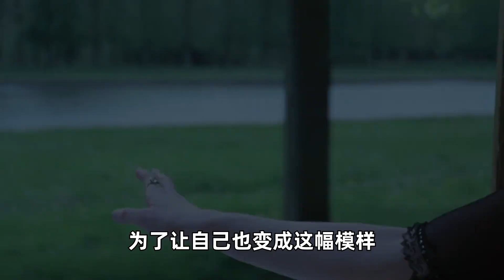古代欧洲贵妇：为了美貌不惜以身试毒，故意染病让自己变美！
时刻君的历史瞎白话